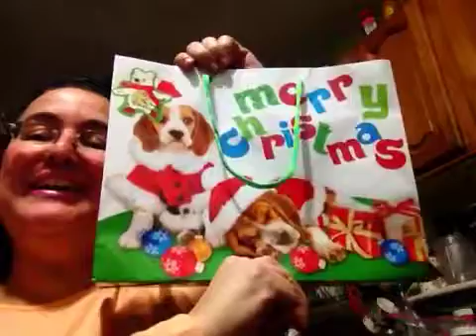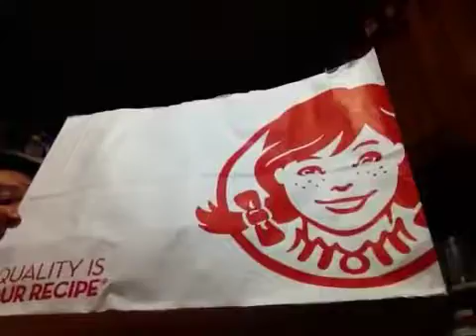Presentes da Família Guerra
Teve presente pra mim é pra Filó ...ebaaa...